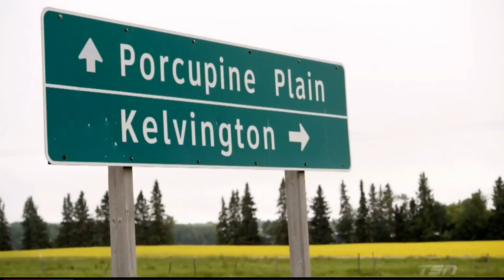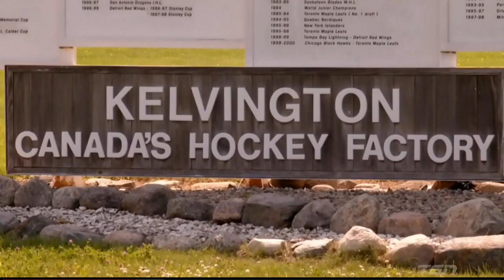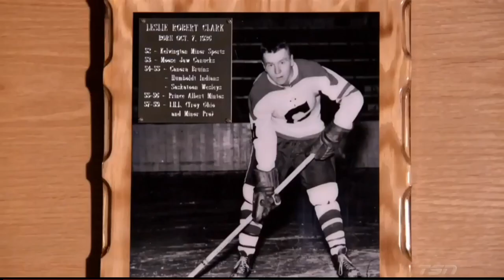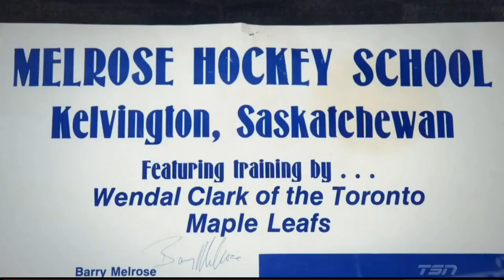The Toughest Team There Ever Was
You probably never heard of the Hawkeyes, but folks in Saskatchewan a few generations ago knew them. They were muscular, brash, and fun-loving, a group as hard as a Prairie winter … and they didn’t even play hockey. Well, at least they didn’t in the summer. This is the tale of the toughest team there ever was.  Wendel Clark Joey Kocur Barry Melrose Kelly Chase